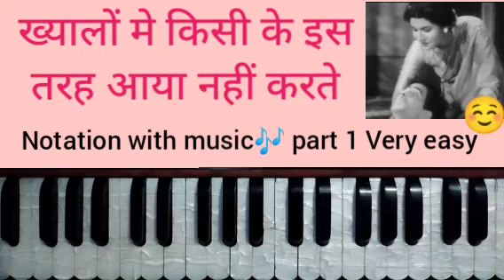ख्यालों में किसी के इस तरह आया नहीं करते🌷Notation with music🎶 part 1 मुकेश जी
हर गीत बजाने के लिए हर तरह की प्रैक्टिस🌷 होनी चाहिए तब 🌷Sur की समझ